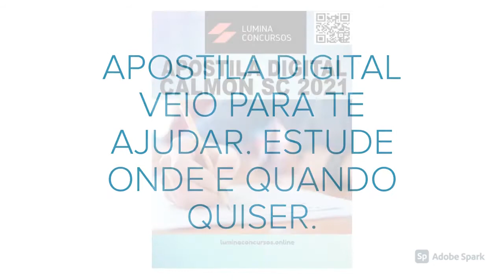APOSTILA PREFEITURA DE CALMON SC 2021 PROFESSOR DE CIÊNCIAS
No estado de Santa Catarina, a Prefeitura de Calmon torna pública a primeira retificação do Processo Seletivo para contratação temporária de profissionais alfabetizados, de ensino fundamental, médio e de nível superior.